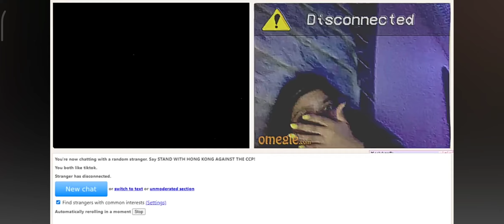that guy laughs at lukeafk jumpscare💀